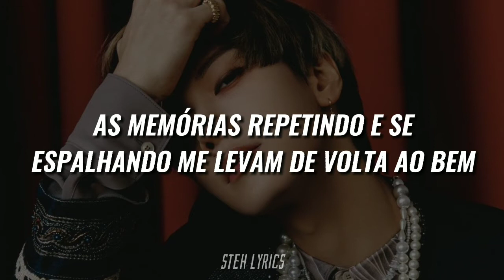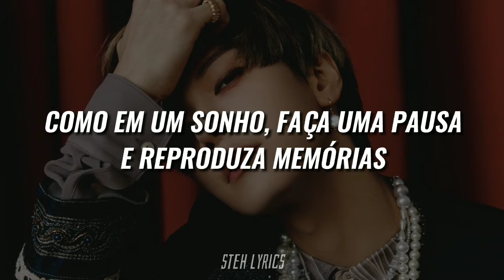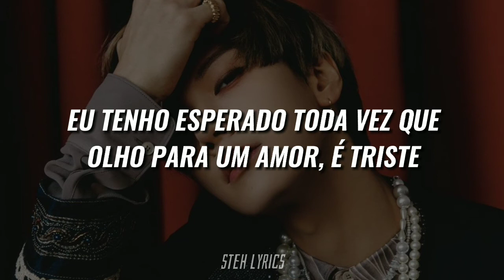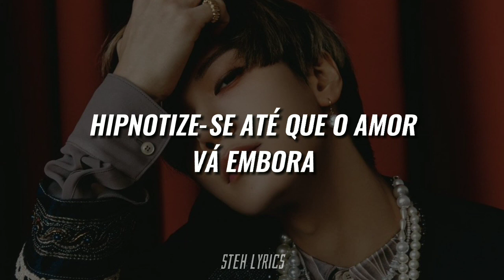WAYV 威神V - 'ALL FOR LOVE 梦尽' (TRADUÇÃO/LEGENDADO)